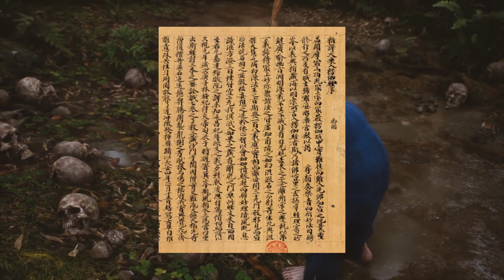ANÁLISIS COMPLETO de BLACK MYTH WUKONG (todo lo que se sabe de momento)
¿cuando sale? ¿de que trata?¿es para ps5? ANÁLISIS COMPLETO de BLACK MYTH WUKONG